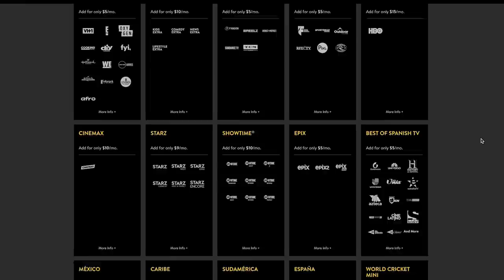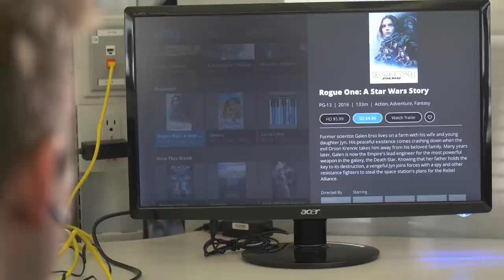Sling TV vs. DIRECTV NOW | What's the Best Cable Killer?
Today we review Sling TV and DIRECTV NOW. We'll give a solid overview with some important details. DIRECTV NOW prides itself with premium channel discounts and four packages. Sling TV has two packages, but still is a player in the game. Check out some related content when you're done watching.